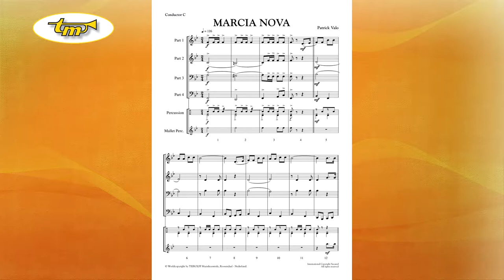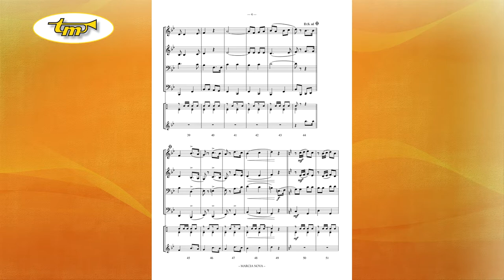Marcia Nova - Young Band - Valo - Tierolff